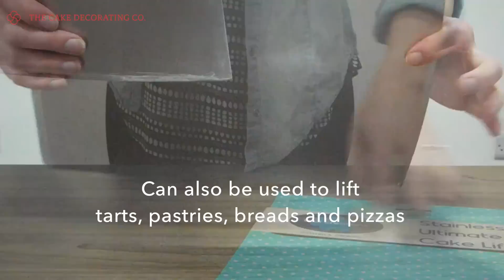Ultimate Stainless Steel Cake Lifter: Tool Creations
A cake lifter is an essential tool for moving your cakes with out splitting, easily build and placing layers of cake on top of filling. This cake lifter is extremley strong and designed to lift heavy fruit cakes up to 16" in diametre. Can also be used to lift tarts, pastries, pizzas and breads. FREE UK delivery on all orders over £30. International shipping also available.